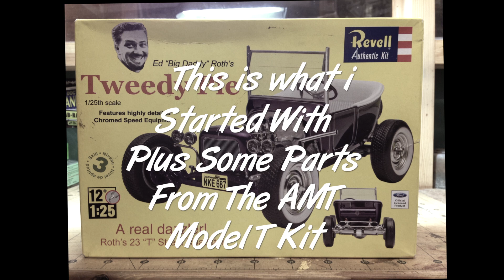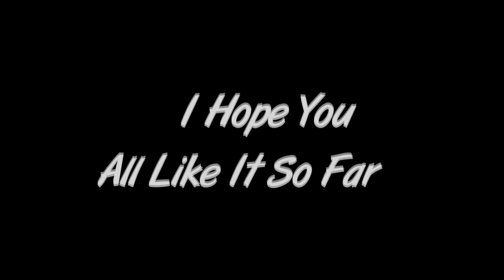Ford Model T Bucket A Work In Progress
So far its been a fun build.
Thanks for all the comments guys on my videos and a big shout out to you all that watches and shows support,always means a lot.
Much appreciated and i always return the favour back.
To those of you who may not like my builds or my vids,please let me know what im doing wrong and i will try my best to correct it.
Thanks again
Matt